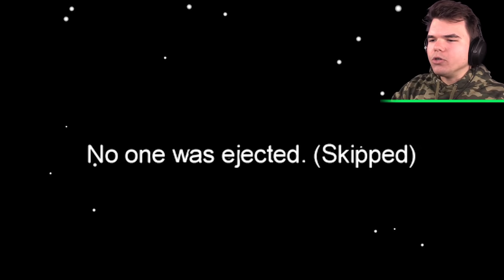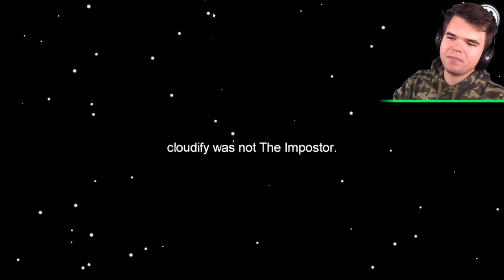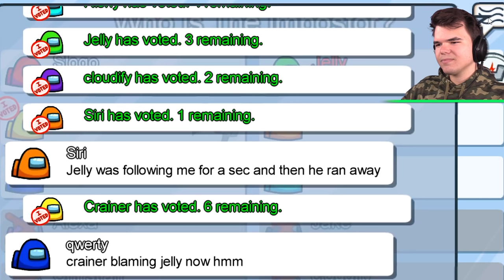My FRIEND SAW ME Committing A MURDER! (Among Us)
🛒 MERCHANDISE!

👪 MY FRIENDS!